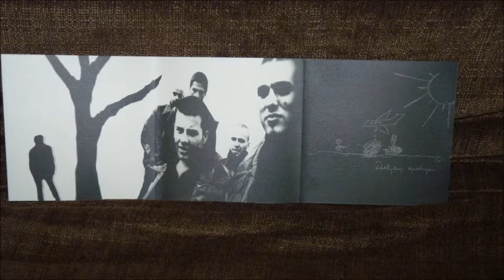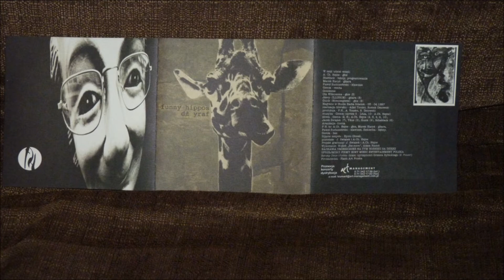Funny Hippos - Modliszka